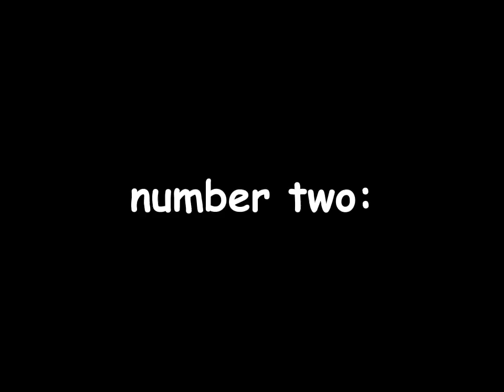SBAHJ Animation Compilation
ive been working on a big sbahj animation... in the meantime here's some silly stuff I've made!!! sorry for the long transitions between each i thought it was funny.